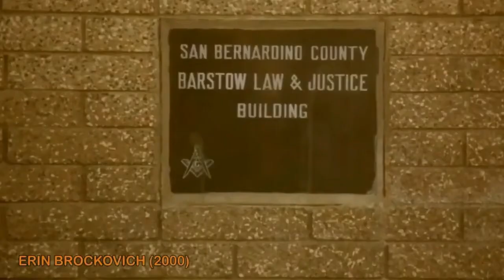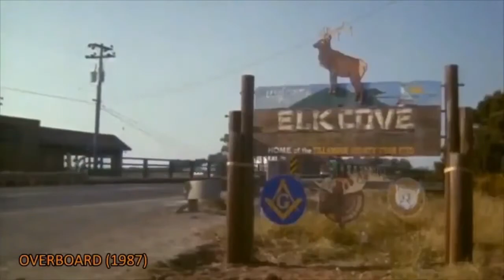Solo en el precipicio evolucionamos (2022)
instagram adriandiazrequena

by wecanstopnwo
by adriandiazrequena
by demoniosENDemonian